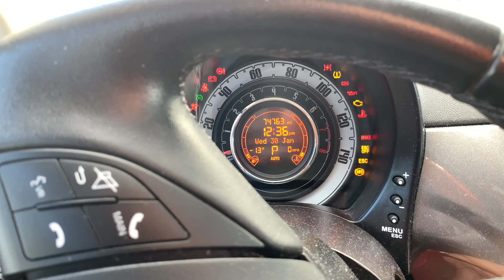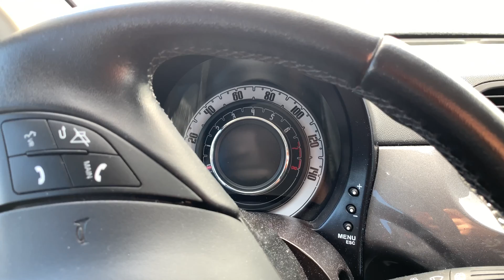Will my car start in a Polar Vortex?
A polar vortex is an upper level low-pressure area lying near the Earth's poles. There are two polar vortices in the Earth's atmosphere, overlying the North and South Poles. Each polar vortex is a persistent, large-scale, low pressure zone that rotates counter-clockwise at the North Pole (called a cyclone), and clockwise at the South Pole, i.e. both polar vortexes rotate eastward around the poles. The bases of the two polar vortexes are located in the middle and upper troposphere and extend into the stratosphere. Beneath that lies a large mass of cold, dense arctic air.

The interface between the cold dry air mass of the pole and the warm moist air mass farther south defines the location of the polar front. The polar front is centered, roughly at 60° latitude. A polar vortex strengthens in the winter and weakens in the summer due to its dependence on the temperature difference between the equator and the poles.[1] The vortices span less than 1,000 kilometers (620 miles) in diameter within which they rotate counter-clockwise in the Northern Hemisphere, and in a clockwise fashion in the Southern Hemisphere. As with other cyclones, their rotation is driven by the Coriolis effect.

The vortices weaken and strengthen from year to year. When the vortex of the arctic is strong, it is well defined, there is a single vortex, and the arctic air is well contained; when weaker, which it generally is, it will break into two or more vortices; when very weak, the flow of arctic air becomes more disorganized and masses of cold arctic air can push equatorward, bringing with it a rapid and sharp temperature drop. When the polar vortex is strong, there is a single vortex with a jet stream that is "well constrained" near the polar front. When the northern vortex weakens, it separates into two or more vortices, the strongest of which are near Baffin Island, Canada and the other over northeast Siberia.[2] The Antarctic vortex of the Southern Hemisphere is a single low pressure zone that is found near the edge of the Ross ice shelf near 160 west longitude. When the polar vortex is strong, the mid-latitude Westerlies (winds at the surface level between 30° and 60° latitude from the west) increase in strength and are persistent. When the polar vortex is weak, high pressure zones of the mid latitudes may push poleward, moving the polar vortex, jet stream, and polar front equatorward. The jet stream is seen to "buckle" and deviate south. This rapidly brings cold dry air into contact with the warm, moist air of the mid latitudes, resulting in a rapid and dramatic change of weather known as a "cold snap".[3]

Ozone depletion occurs within the polar vortices – particularly over the Southern Hemisphere – reaching a maximum depletion in the spring. Expedition Money LLC